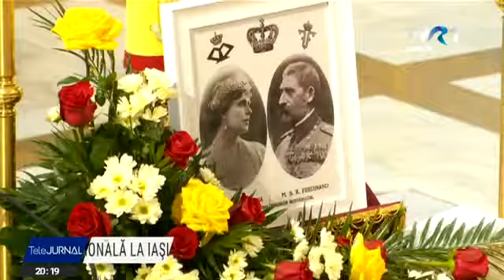Familia Regală a sărbătorit Ziua Națională la Iași, orașul refugiului din Primul Război Mondial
Știre TVR Iași, redactor Camelia Csiki, Regele Ferdinand, primar